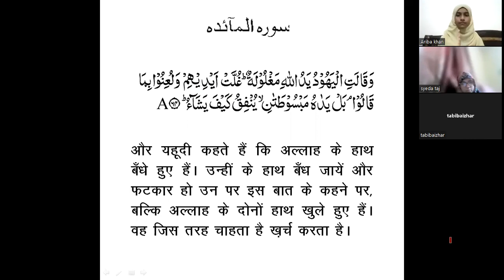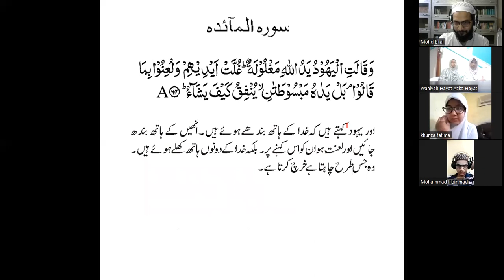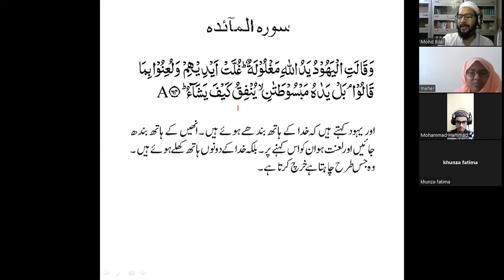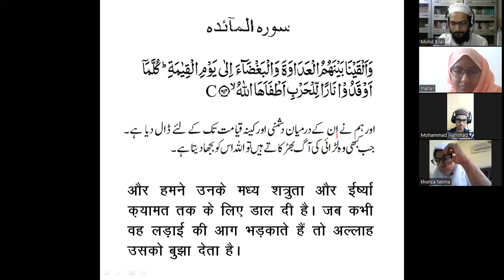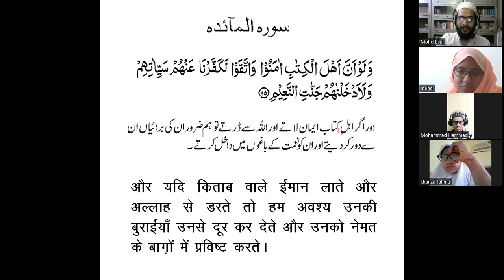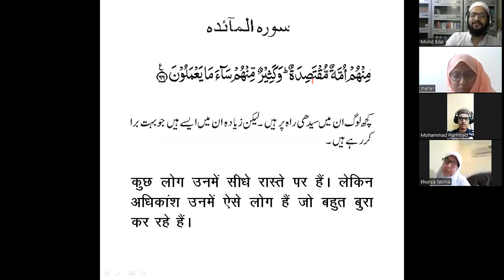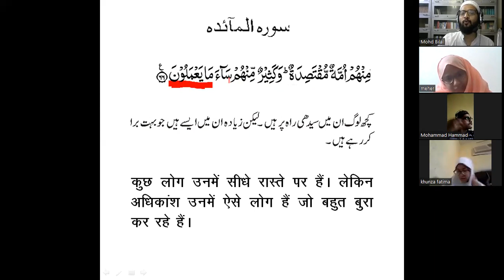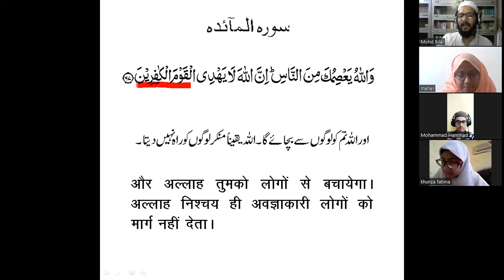BQS-2 Quran Translation Lesson-110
BQS-2 Translation-110